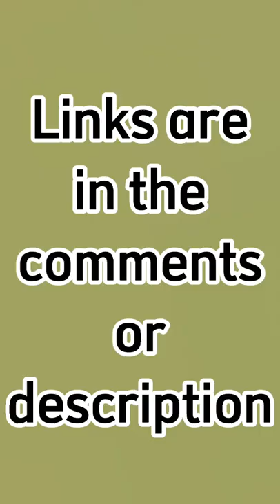Encantadia and Encanto colab bruno as Sangre Danaya#TheDescriptionIsInTheComments#Gachaclub#original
Description

Disney Encanto used character:
Bruno Madrigal

Apps
Gacha Club
Brilyante ng lupa
GachaAlternative UniverseGroup